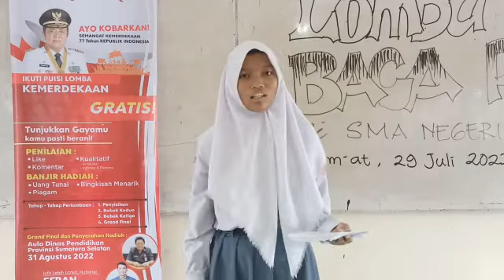084 MSY. SITI ZULEYKA - SMAN 19 PLG - PAHLAWANKU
Pahlawanku
      Oleh : Reza Hidayat

Pahlawanku..
Bagaimana ku bisa
Membalas jasa-jasamu
Yang telah kau berikan untuk bumi pertiwi

Haruskah aku turun ke medan perang
Haruskah aku mandi berlumuran darah
Haruskah aku tertembak peluru penjajah
Aku tak tahu cara untuk membalas jasamu

Engkau relakan nyawamu
Demi suatu kemerdekaan yang mungkin
Tak bisa kau raih dengan tanganmu sendiri
Pahlawanku.. engkaulah bunga bangsa